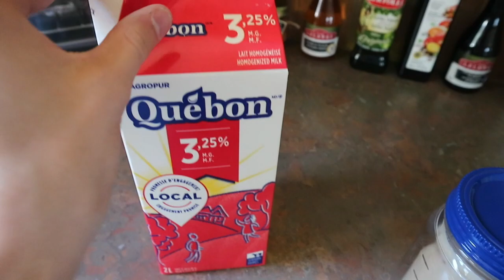VLOG / FIN DE SESSION ET HAUL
Hello!
Dans ce vlog, je vous parle de ma fin session en étudiant et je déballe un colis du H & M! J'espère que la vidéo vous plaira :)

Kevin -xx-